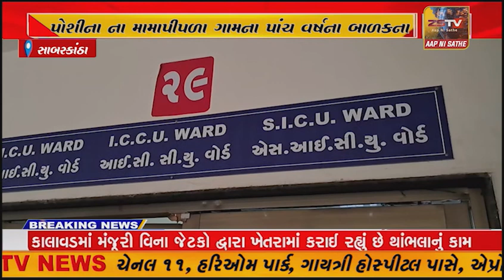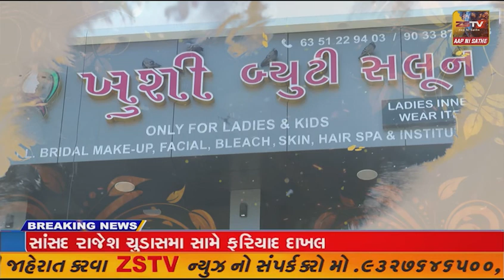- પોશીનાના મામાપીપળા ગામના પાંચ વર્ષના બાળકના આંતરડા બહાર નીકળી જતા સારવાર આપવામાં આવી